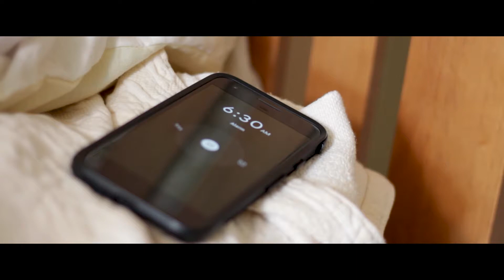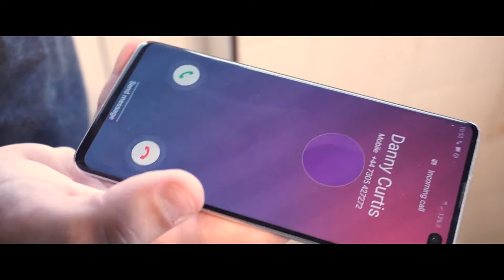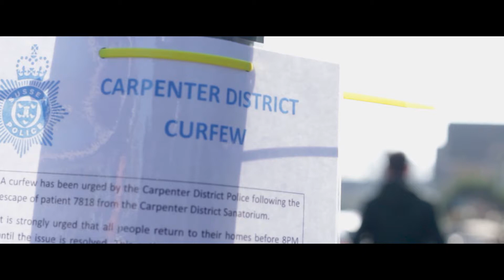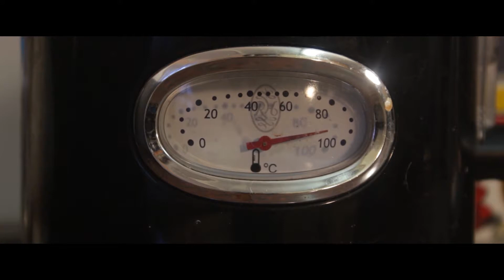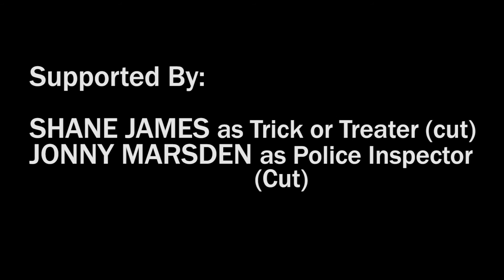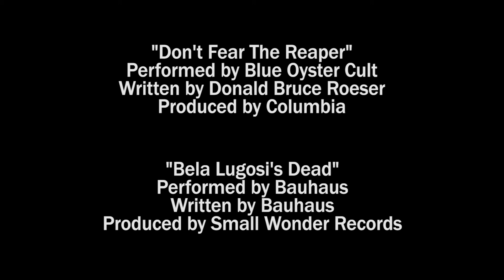Halloween (2019) fan film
There appears to be an error with the video/audio playback. YouTube have been notified and this will hopefully be resolved soon - 14/04/2021 -
It's finally here after over a year of filming and a further year of pre-production. This film serves as a learning curve for us with little experience and initially little equipment. Since we started production last year, we can confidently say we've all learnt so much from the experience It's not perfect but we hope it's entertaining.
Halloween (2019)

Directed By: Matt Boyd
Starring: Josh Westover